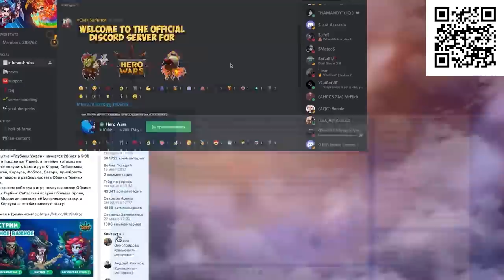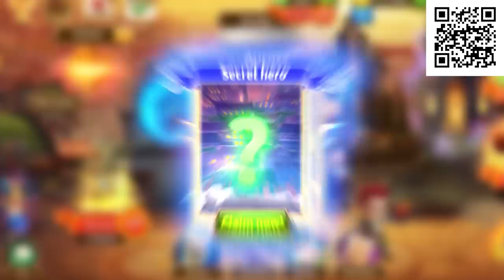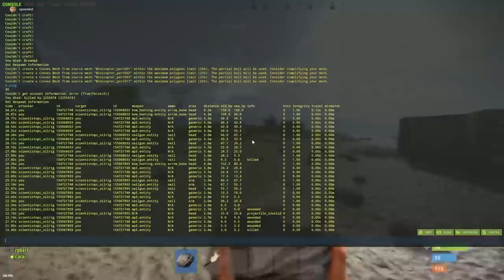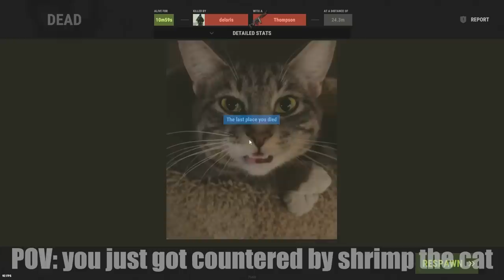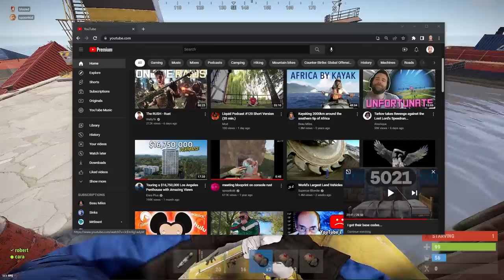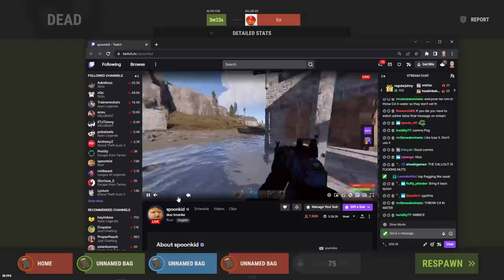I betrayed a child…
Install Hero Wars for FREE here ✅ and get a super chest with a secret hero! 🔥 Available for the next 30 days only!

He trusted me to farm for him... and I stole his kit. I made it right though :)

Team: @spoonkid2169